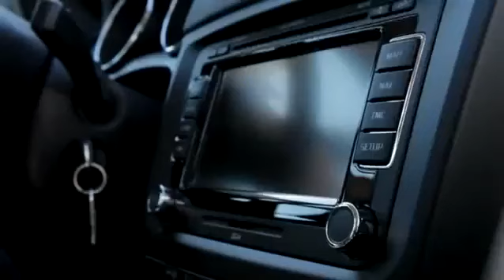Skoda Yeti Pubblicità 2011 Versione completa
Uno dei migliori jingle della stagione 2011 dedicata al crossover di casa Skoda... e non chiamatela SUV.